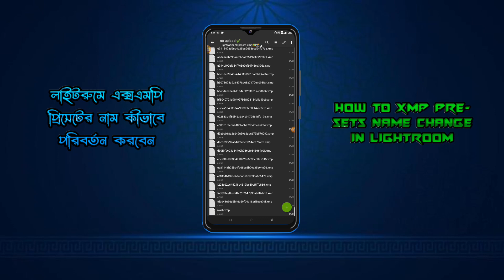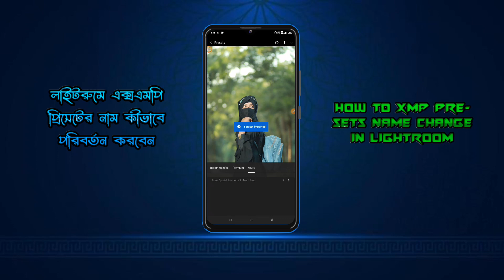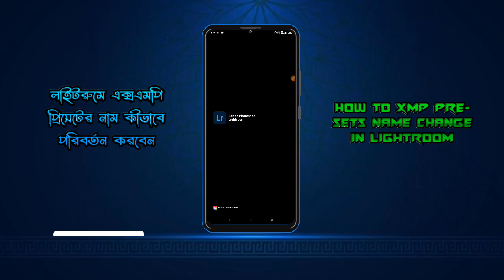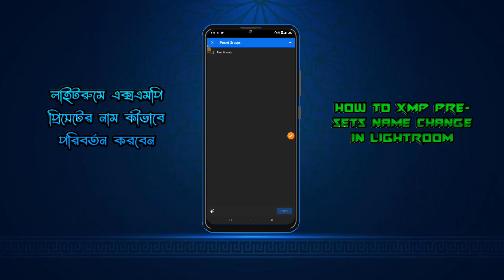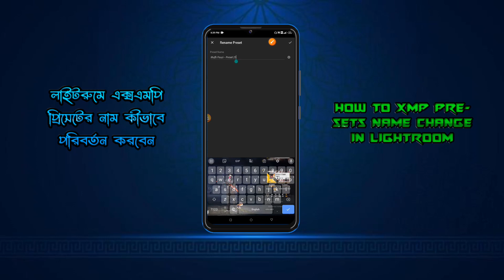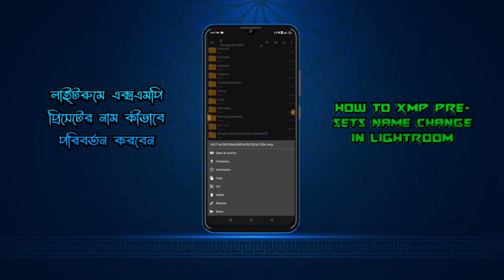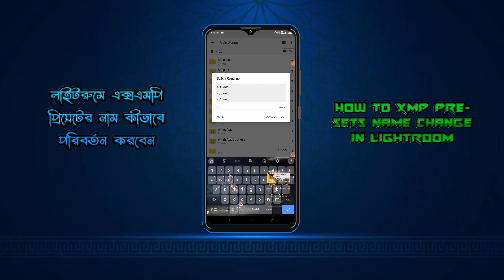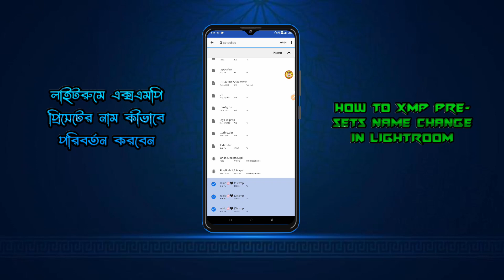How to XMP presets name change || এক্স এমপি প্রিসেট এর নাম পরিবর্তন করুন 😍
▶আসসালামু আলাইকুম♥️
Hi, everyone 🤗
Me Rakib hasan
my profession photo Edit
By Rakib edit zon 🤗

🥰ধন্যবাদ.